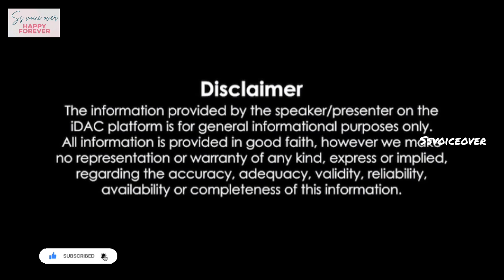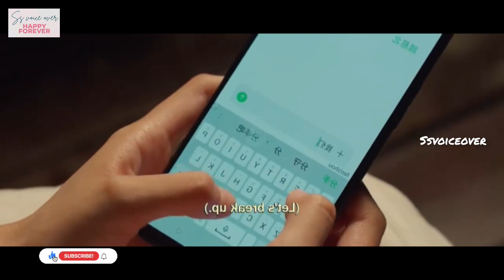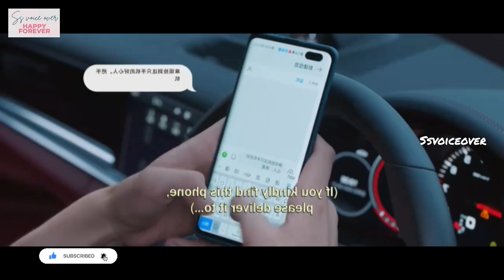காரணம் சொல்லாமல் பிரிந்த காதலி